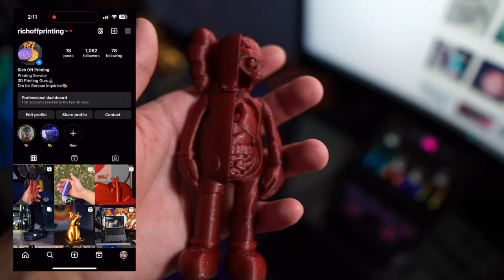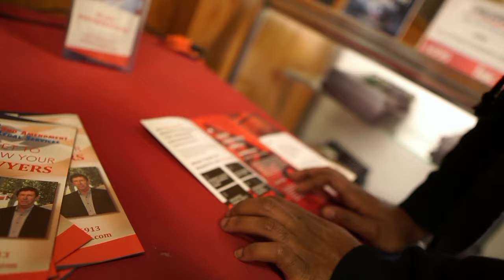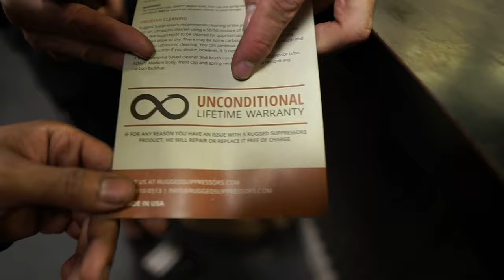How To Break a Suppressor In 20 Minutes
Stay Consistent

Rich Off Printing